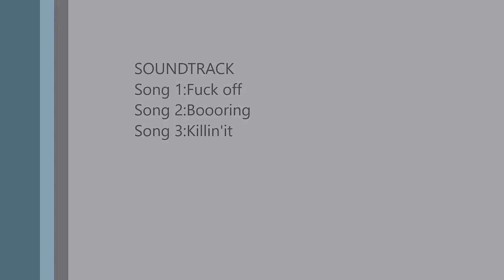Moped Meet Dakota Norway Oktober 2015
here is a video of me and frends and a lot of other people having fun